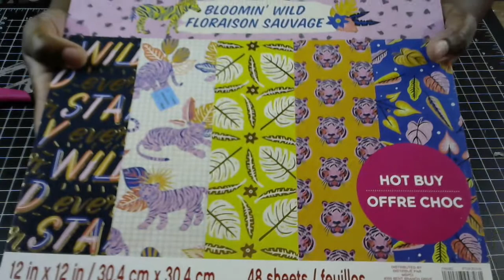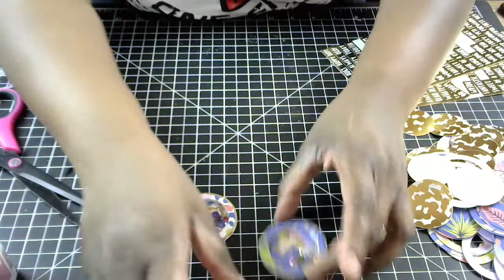Crepe Paper Shaker Rosettes Embellishment Tutorial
Hello everyone.  I am currently working on embellishments and wanted to share this super cute rosette idea with you all.  For this project, I used the Bloomin' Wild 12x12 paper pad by Craft Smart from Michaels Hot Buy.  I really appreciate you!